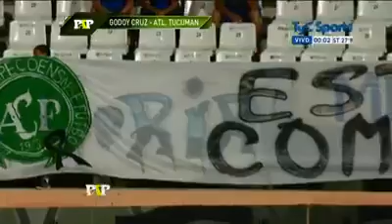PASO A PASO - Godoy Cruz vs Atletico Tucuman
•COMENTA PIDIENDO ALGÚN VIDEO.

•COMPARTILO: EN TWITTER O EN FACEBOOK CON TUS AMIGOS.

Saludos👋👋.